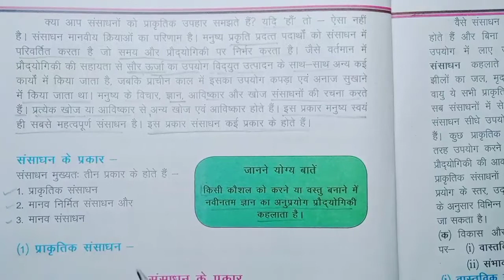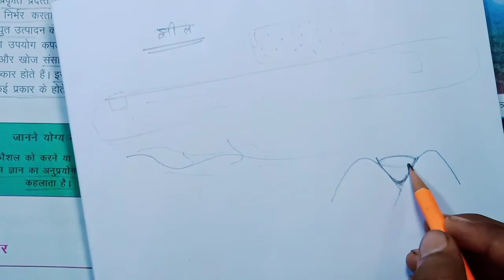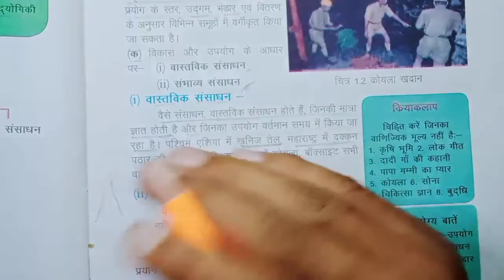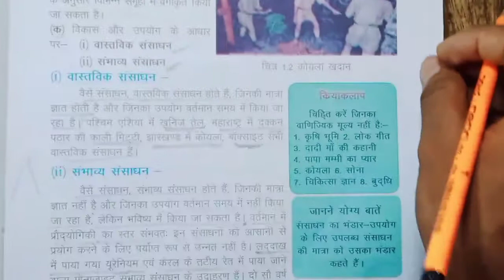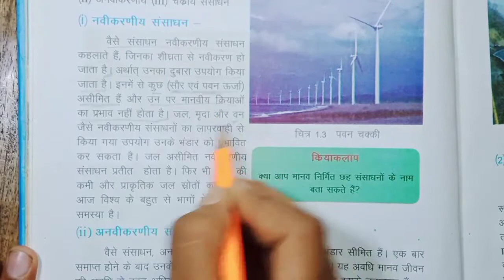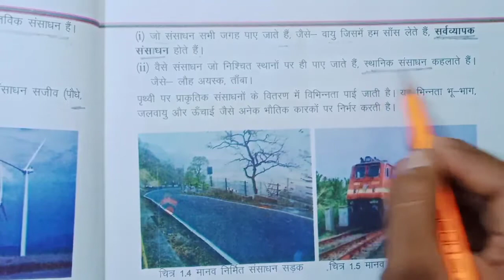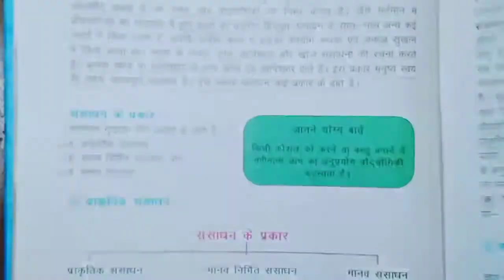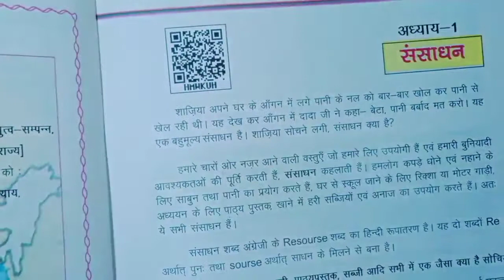class 8 geography chapter 1 JCERT || कक्षा 8 भूगोल अध्याय 1 संसाधन झारखंड बोर्ड || part - 2